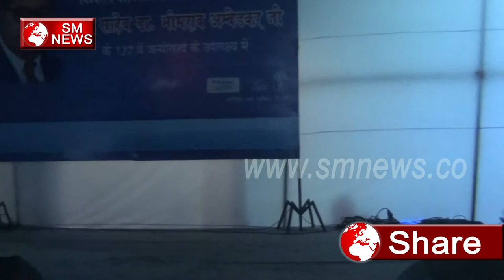Baba Saheb की जयंती पर Dance Performance द्वारा मनाई खुशियाँ-Baba Saheb 127th Jayanti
Baba Saheb की जयंती पर Dance Performance द्वारा मनाई खुशियाँ